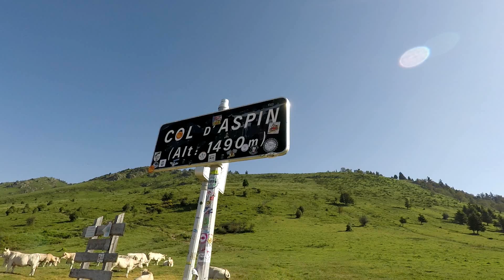ENTRENANDO EN EL TOURMALET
ESTO YA SE ACERCA, YA ESTA AQUÍ, QUE NO FALTA NADA!!!
Y QUE MEJOR MANERA DE PREPARAR UNA CARRERA QUE IN SITU. ASI QUE ESTE PASADO FIN DE SEMANA ESTUVIMOS RODANDO POR TIERRAS FRANCESAS. NO OS LO PERDAIS QUE NO TIENE DESPERDICIO!